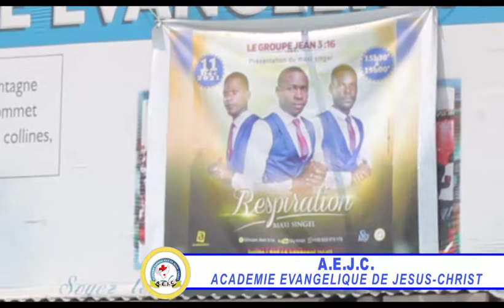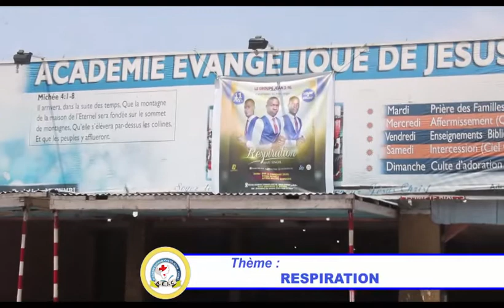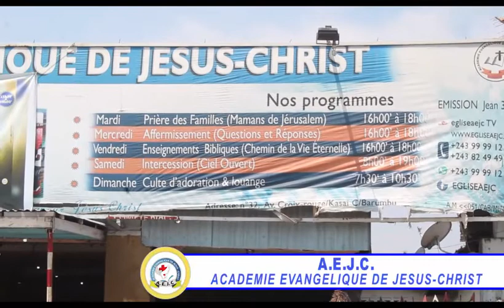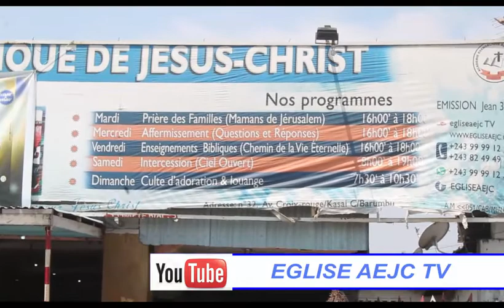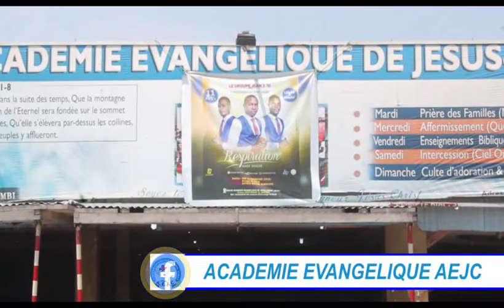RESPIRATION avec Apôtre ALAIN PAUL MUZUMBI